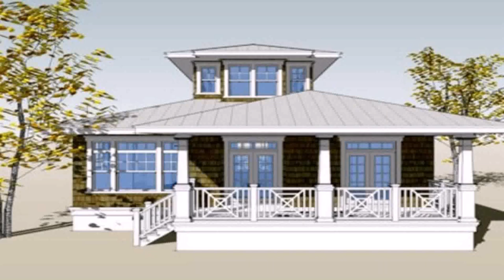House Design For Bungalow (see description) (see description)